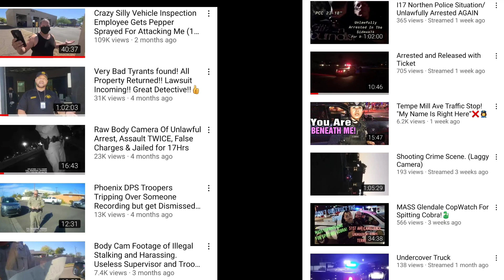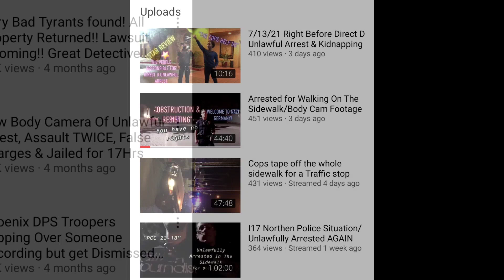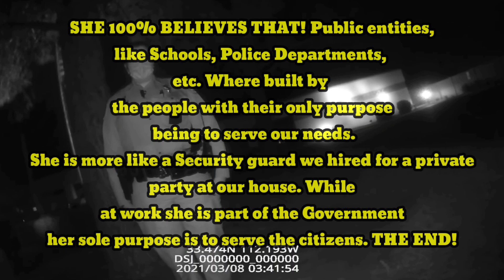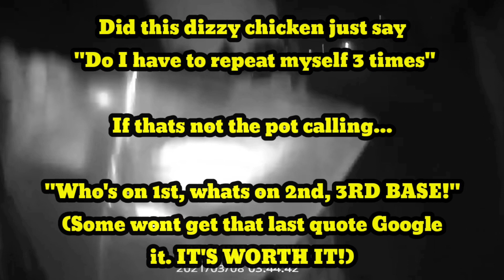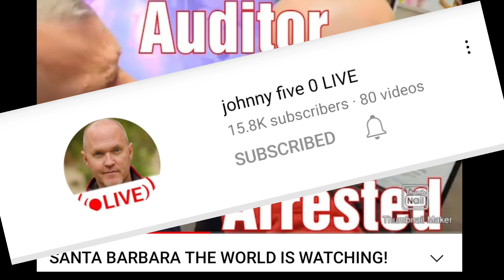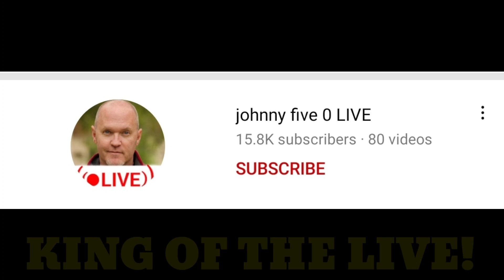PHOENIX COPS BELIEVE THEY OWN POLICE STATION & ARREST A TALENTED NEW CHANNEL 2X'S IN MINUTES!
DONT TALK TO COPS CRIME DOG MCGRUFF DECALS $6 DPN DECAL COLLECTION #3

***DEMANDYOURFLAG DECALS*** FOR MINUM DONATION OF $5 REMEMBER TO PUT WHICH ONES U WANT!

***SEND VIDEO AND INTERACT WITH ME ON FACEBOOK. Make sure to follow me to get exclusive content!